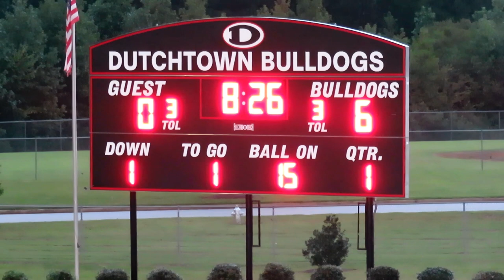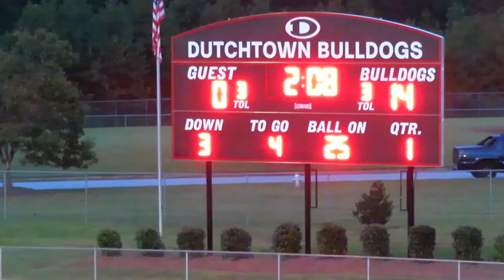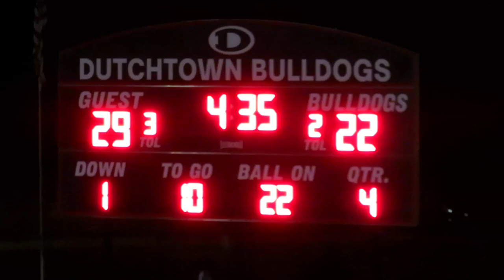High School Football Pigskin Show 2023 Warner Robins vs Dutchtown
Warner Robins vs Dutchtown
Wild Close Game!